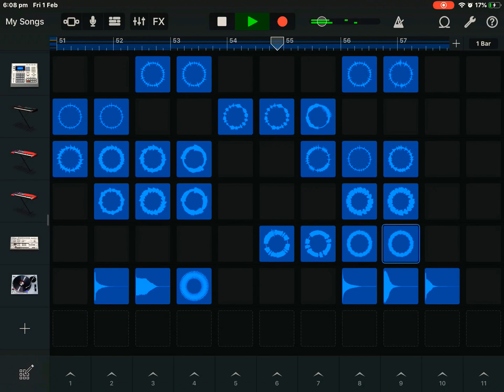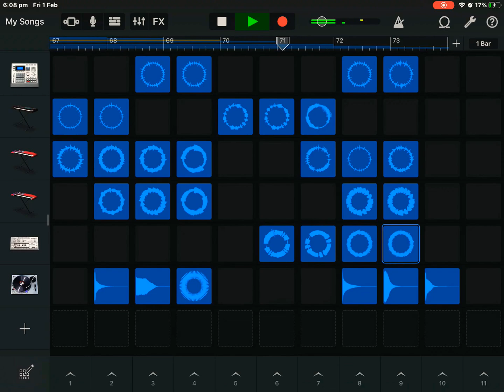Made a Song on GarageBand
Appreciation to Garage Band